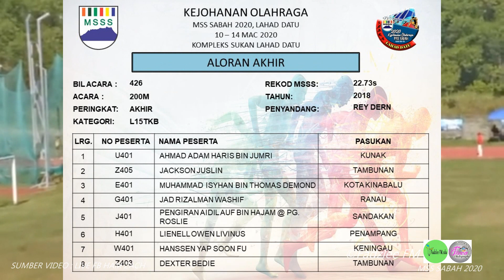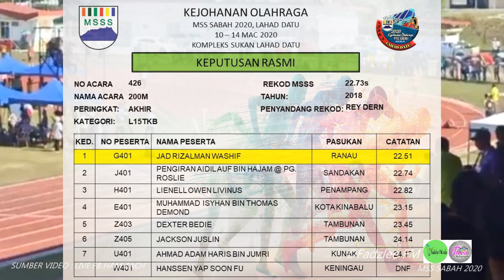22.51s - "REKOD BARU" JAD RIZALMAN WASHIF ACARA 200M LELAKI 15TKB MSS SABAH 2020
Emas Lagi...Jad Rizalman unggul menjuarai acara 200M Lelaki 15TKB dengan catatan rekod baru MSS Sabah Lahad Datu 2020.

Sumber Video : Live FB Ham Zach (video enhancement - stabilizer)